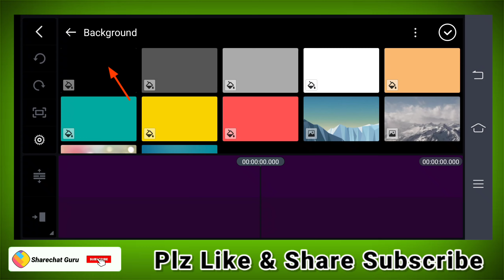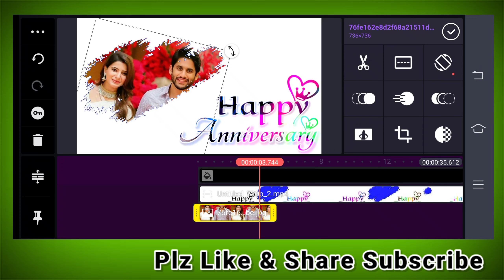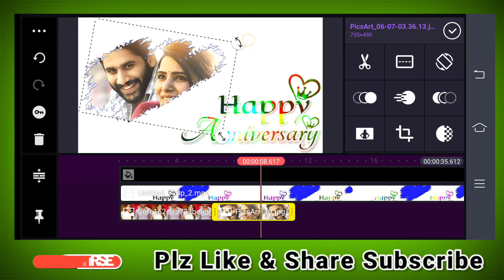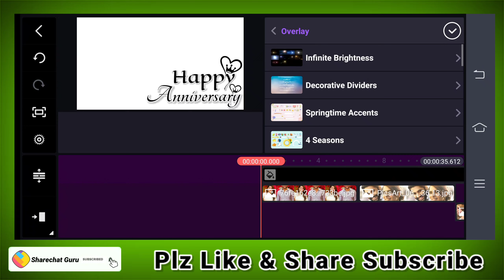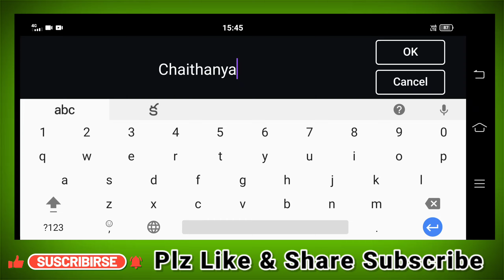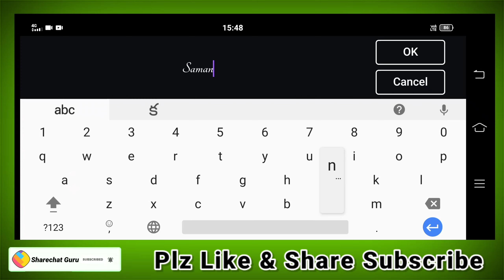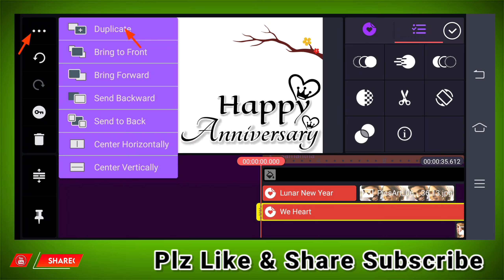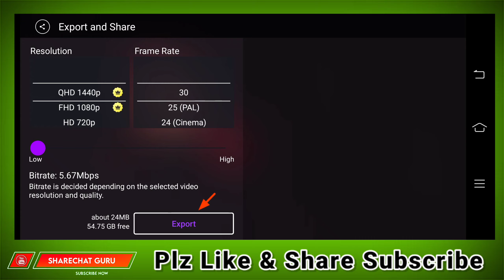Wedding anniversary video editing in kinemaster|Anniversary Status video editing kinemaster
నాకు సపోర్ట్ చేయాలి అనుకున్న వాళ్ళు నా facebook పేజీ ని ఫాలో అయ్యి నా ప్రతి వీడియో ని లైక్ చేయండి👇